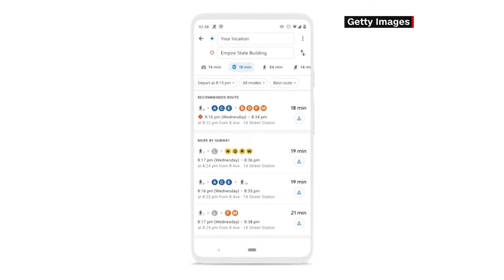Google Maps Ahora Pondrá Semáforos En Tu Ruta (Informe De Gabriela Frías) - 3 De Septiembre, 2020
La gigante tecnológica anunció que ahora los semáforos se podrán ver en el camino en algunas de las principales ciudades de Estados Unidos con tan sólo hacer una actualización.